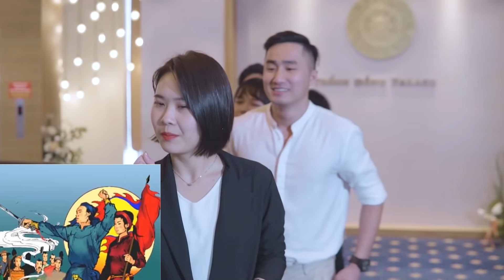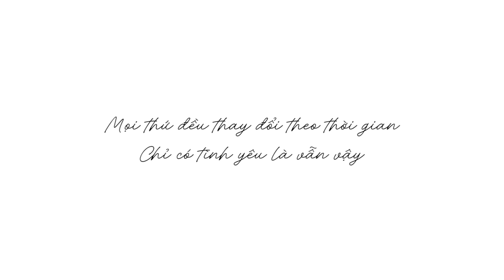NHÀ CẤP 4 - TRỐNG ĐỒNG PALACE | MINIGAME | NHỮNG CẶP ĐÔI VĨNH CỬU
Nửa sự thật không còn là sự thật
Và tình yêu không một nửa bao giờ

Đã vào đến đây rồi thì bấm vào link này để đăng ký và theo dõi Nhà Cấp 4 nhé!